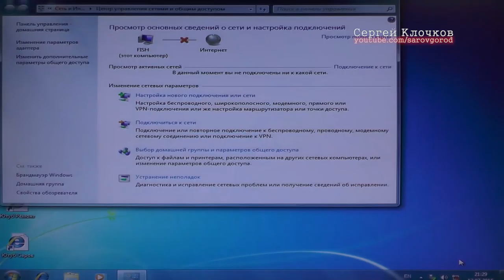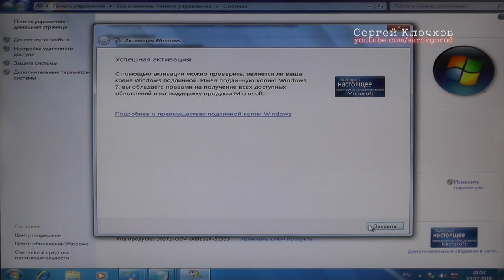Как выполнить downgrade Windows 10 to 7